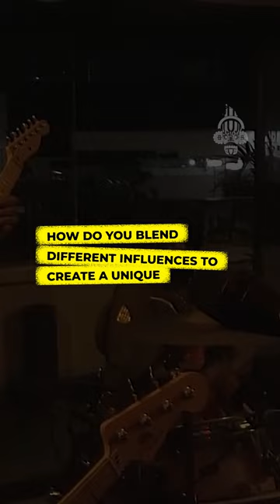Orange Mango and Local, what's their story?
What's the story behind Orange Mango and LOCAL? Dive into their musical journey and especially about their fantastic show happening on 05 August at Floor by O, as we join in for a chat with their band leaders.

Watch the video to know the full scoop!